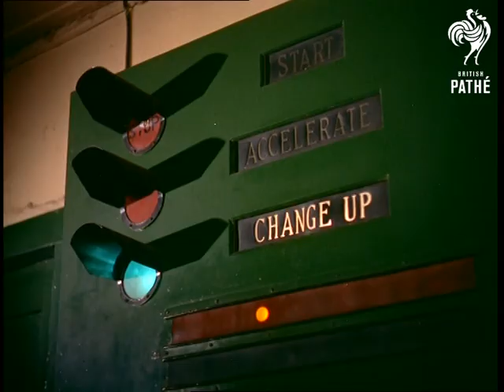Driving Instructors (1956)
Hampstead, London.

Various shots of a car speeding and skidding around a test circuit at the Motor Schools Association where driving instructors are trained.  M/S in an instruction room as a man in a suit, William Brown, stands in the centre of a four-wheeled contraption for testing car reversal technique; he steers carefully to reverse in between two 'kerbs' as another suited man, trainer Bill Esom, watches.

They both walk over to a model of a car engine; the trainer pulls levers and explains the workings to William.  Then we see William get into a model car; a woman, Carol Fedo, is sitting in the driving seat.  Carol starts to 'drive' and Bill corrects her handling of the steering wheel.  M/S from behind William and Carol in the model car; on the wall in front of them are various road signs and some model traffic lights.  C/U of the traffic lights as instructions to 'Start', 'Accelerate' and 'Change Up' light up on the wall.  C/Us of Carol concentrating while changing gear and of her feet on the pedals.

C/U of a certificate being signed which says the trainee is competent to prepare candidates for the Ministry of Transport Driving Test; the signature is blotted.  M/S as CC Tetlock, President of Motor Schools Association, hands the certificate to Colonel H Atherton OBE (Founder-President) on the other side of a table; the Colonel rolls it up and stands up to present it to William and shake hands; there is a large portrait of the Queen on the wall.

C/U of a Motor Schools Association L-plate attached to the front of a car.  M/S of our fully trained instructor, William, getting into the car (parked outside The Central Motor Institute / Institution) with glamorous pupil Jacqueline Brown.  The girl drives off - with a corner of her full skirt trapped in the car door !  Tsk tsk - she's lost one point already!

Note: on file are notes, correspondence and suggested commentary from the Motor Schools Association.
 FILM ID:41.09